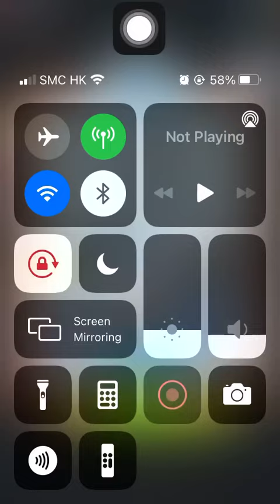Stage 1616 Aggretsuko: Short timer Strikes Back! 烈子 Puzzle Gameplay